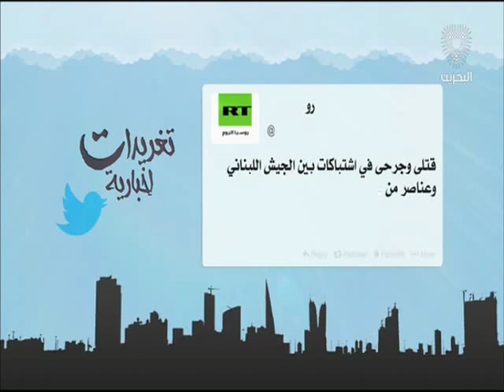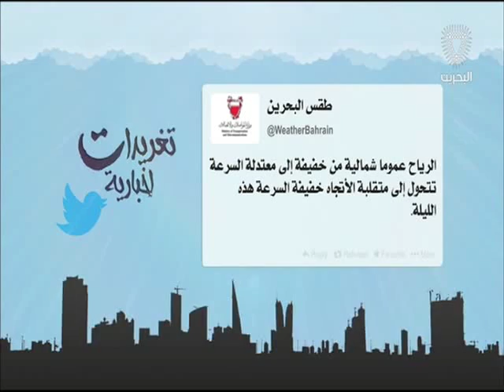البحرين: تغريدات أخبارية 10-03-2016